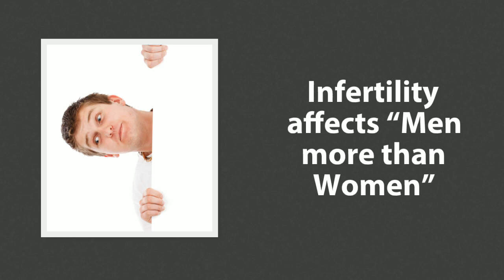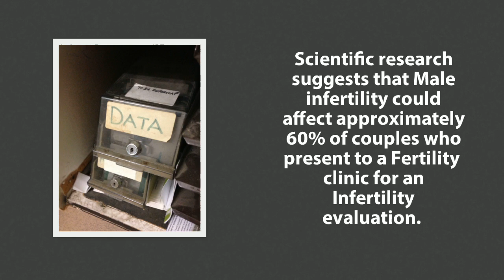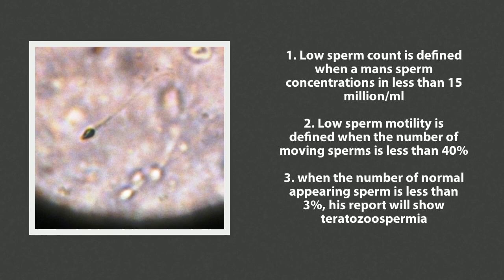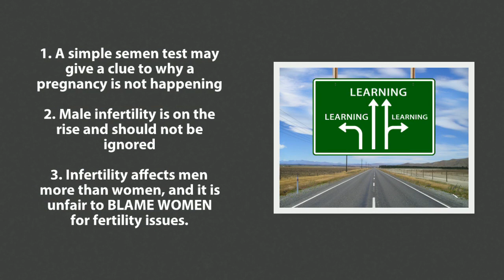Semen analysis | Sperm Test | Sperm test for men | Chennai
Semen analysis remains the gold standard test of choice for male infertility testing. Today male infertility is well on the rise and affects over 7% of men. When a couple presents to the fertility clinic for an infertility evaluation we frequently see male fertility issues in atleast 60% of couples.

A simple semen analysis can give a bucket load of information on assessing why conception is not taking place. A man may not be able to father a child if he has

1. A low sperm count
2. Low sperm motility
3. Poor sperm shape
4. Or a combination of the above factors.

Its important never to blame women for all infertility related issues and it does more harm than good. Most Male fertility problems can be treated with simple medications and lifestyle modification.

As per the WHO 2010 -

Normal sperm concentration - 15 million/ml
Normal sperm motility - 40%
Normal sperm morphology - 3%

If your sperm test/semen analysis test shows values less than the above mentioned cut offs, then you need a thorough male fertility assessment and work up. Sometimes, a simple repetition of the semen test can also reveal normal findings. This is called natural variation within the semen analysis parameters.

We are on a critical journey to helping patients altruistically through their fertility problems.

Here are all our related videos. Take a minute to watch them!

Dr. Shah's Clinic for Male infertility and Sexual Health offer state of the art Male Infertility and Sexual health/Sexology treatment services for fertility and sexual problems like 1. Erectile Dysfunction 2. Premature ejaculation 3. Low sex interest 4. Pain during sex 5. Male infertility  6. Semen test  7. Low sperm count treatment 8. Sperm motility problems 9. Azoospermia 10. Sperm shape problems 11. LGBT sex issues 12. Non consummation of marriage 13. Sex addiction treatments
We also provide online healthcare Sexology services/sexologist services for free for men facing difficulties in their in sexual health and reproductive life. Dr. Shah Dupesh is a board certified Infertility specialist and a Sexologist, thus he treats Sex and fertility related issues for both men and women at his clinic. For more info and interesting facts please visit us below